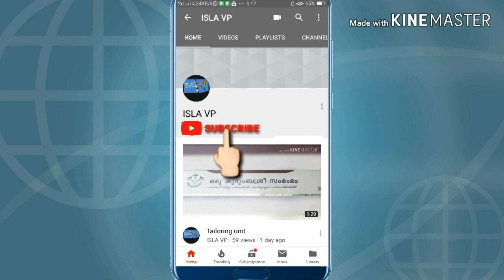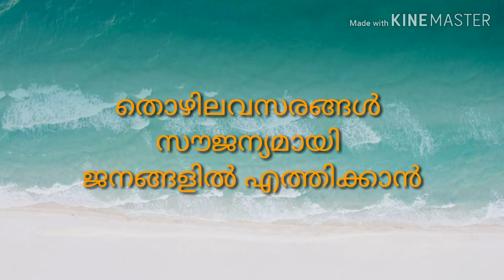Best Job vacancy bangalor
ഉടനെ അവശ്യം ഉണ്ട്

electretion, പ്ലംബർ  ആവശ്യം ഉണ്ട്
സ്ഥലം: ബാംഗ്ലൂർ
Salery =15000/+room
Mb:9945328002